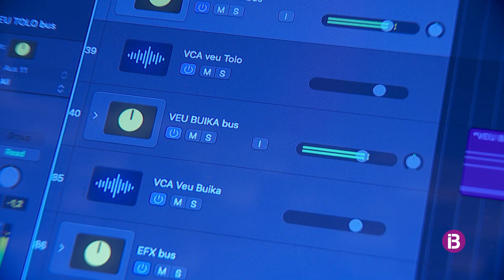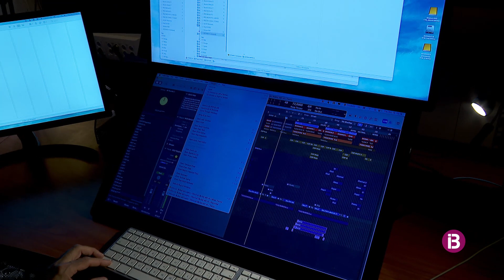Concha Buika col·labora amb Tolo Servera al senzill de llençament del nou disc del música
'Vint-i-un' és el primer avançament de 'Fragments', el segon disc en solutari de Tolo Servera